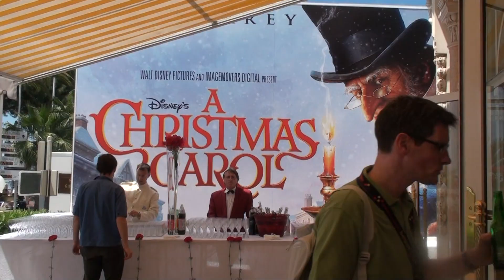A Christmas Carol in May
A CHRISTMAS CAROL - 3D fantasy by Robert Zemeckis, retelling of Charles Dickens classic, was presented during the Cannes Film Festival in May, starring Jim Carrey, Colin Firth and Zemeckis. The premiere: November 3 in London, November 5 in Moscow.
В мае на Каннском фестивале состоялась пышная презентация 3D-фильма Роберта Земекиса "Рождественская история" по Диккенсу. Фильм выйдет на экраны в ноябре. Среди звезд события - Джим Керри и Колин Ферт.